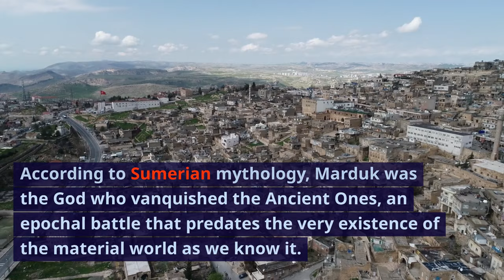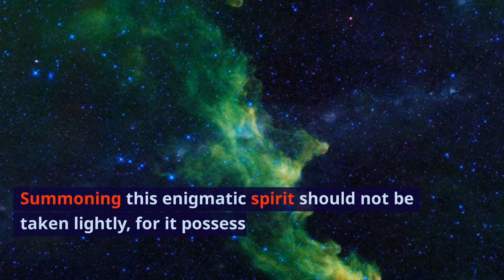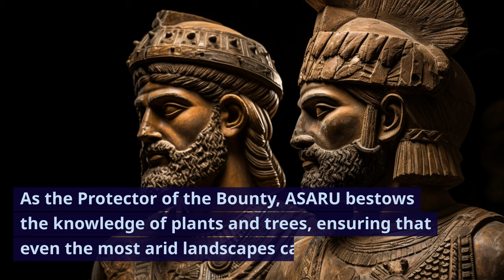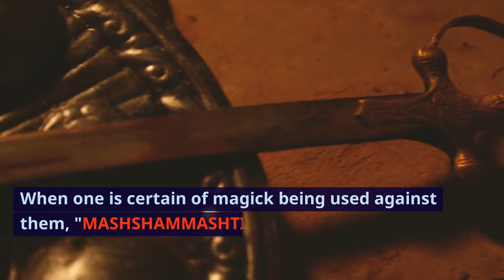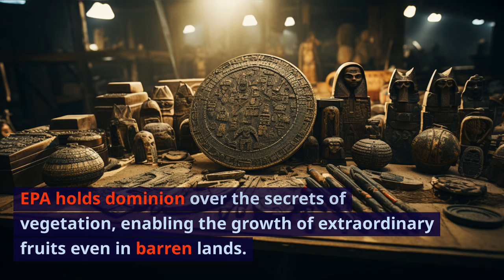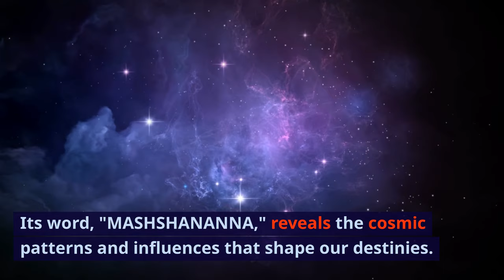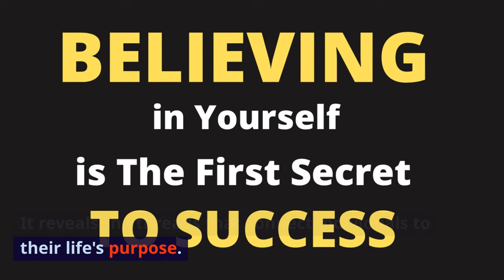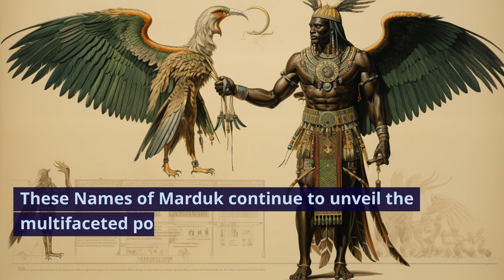The Fifty Names Marduk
Explore the mystical world of Marduk's Names of Power in this captivating YouTube series! Join us as we unveil the hidden wisdom and potent energies behind each of these ancient Names. From cosmic knowledge to emotional healing, leadership insights to creative inspiration, these Names offer boundless wisdom.